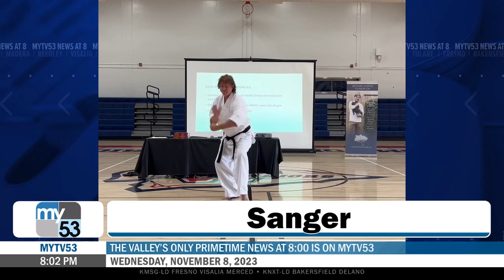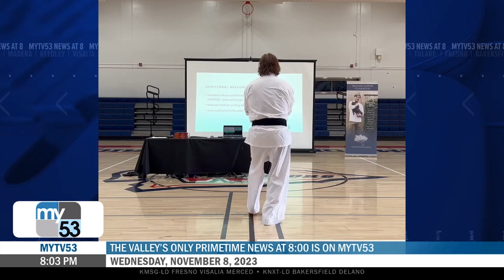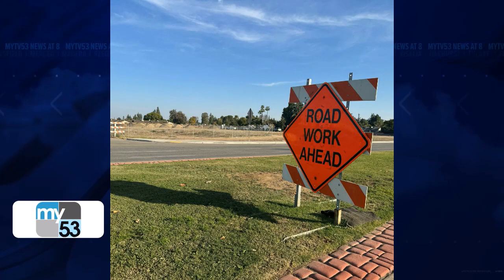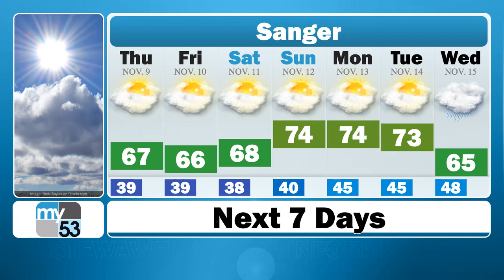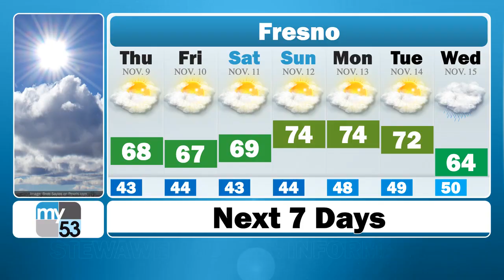MyTV53 News @ 8 - Wednesday November 8, 2023